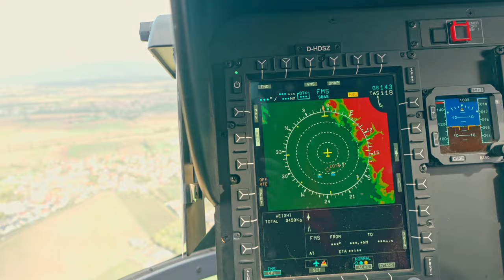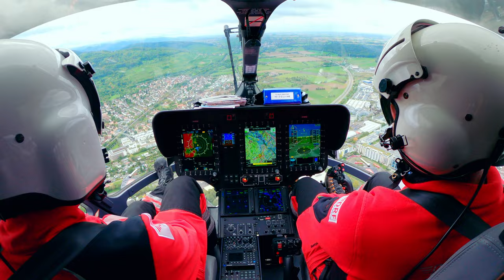CHRISTOPH 54: Interview mit Stationsleiter/Pilot Oliver Barth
Liebe Luftretter-Familie, wir haben mit Oliver, Pilot auf Christoph 54, über die Freiburger Station und ihre Besonderheiten gesprochen. Du willst mehr über die topografischen Herausforderungen des Einsatzgebietes erfahren und was das alles mit einer Rettungswinde zu tun hat? Im Video verrät dir Oliver was dahinter steckt.

Starte jetzt deine virtuelle Entdeckungstour und erlebe nicht nur Freiburg, sondern alle 31 Stationen der DRF Luftrettung im Detail,